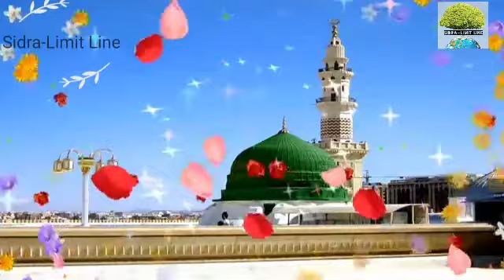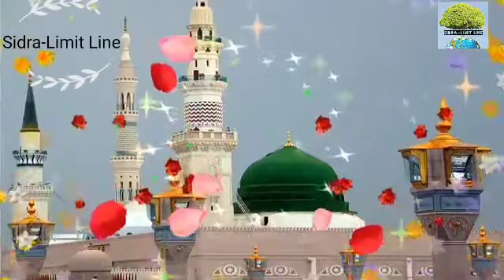Makka madina beautiful view | with image video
Makka madina beautiful view